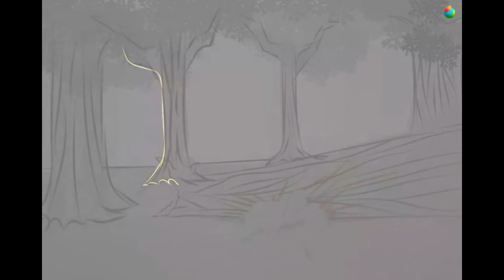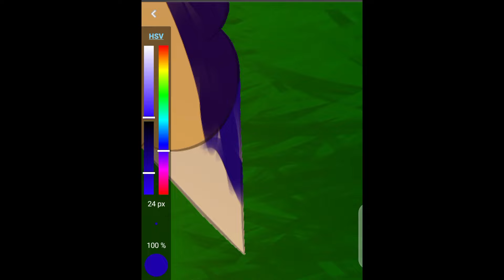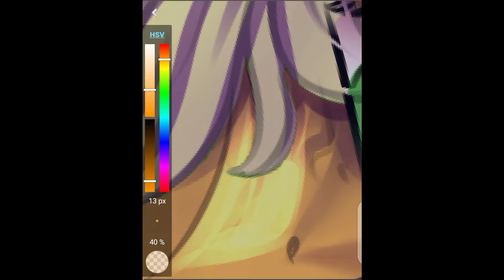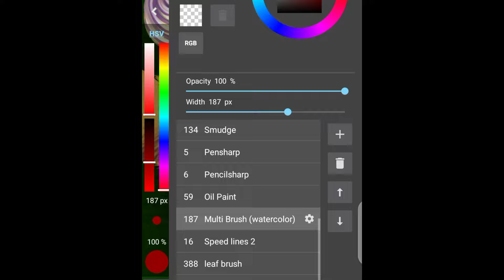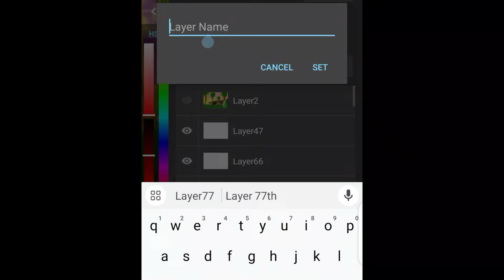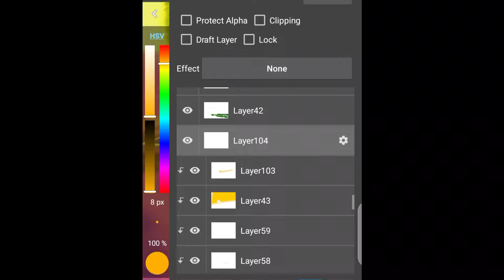[GORE/13+] Apple Jack's death in my style redraw. MLP Speedpaint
Apple Jack's death in my style redraw,
Original by @BlitsAzalisDash

Hello again everyone, how are you all doing today?
So finnaly, I'm almost done with my exams, and now i can fully focus on growing my art again.
Back to the drawing, this is the last mane 6 death in my style redraw and I'm officially done with the death series of blit's in my style, just remains the aftermath which comes up after the complicaton and some other plans.
I'm super proud of how this last redraw in my style came out, i can't believe i could improve this fast between two years, and also thanks for your support on this particular redraw in my style series. Can't wait to work on what's next.

Future Speedpaint plans: The mane 6 deaths in my style redraw complication, the aftermath redraw in my style, blindness 3.0, remaining part of what happened before wife's revenge+ wife's revenge redraw 4.0, what happened before shot,pjmaskXmlp crossover, and so much more

Original time taken:8hrs
Drawing program: Medibangpaint
Recording program: Medibang time elapse/Xrecorder
Editing:flimora 9

1.3rd prototype - dancefloor (pitched)
2.Clarx-bones
3